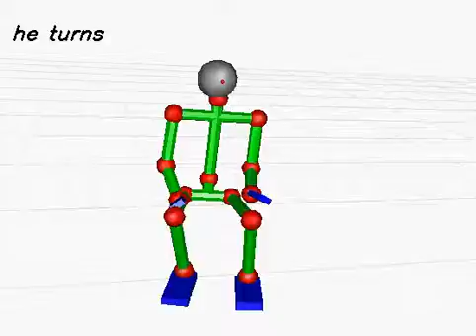20130618_101 (rank:0 4-gram)